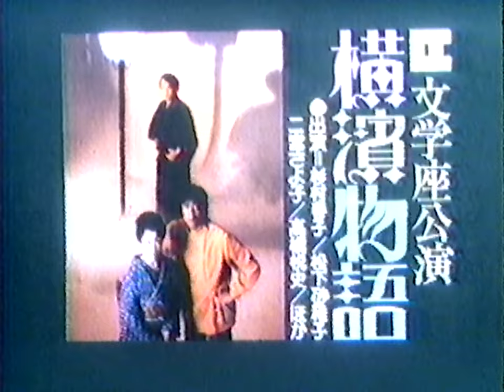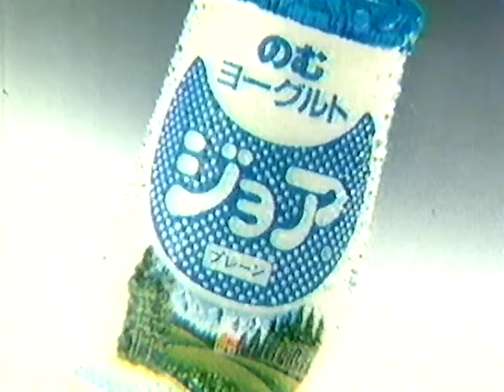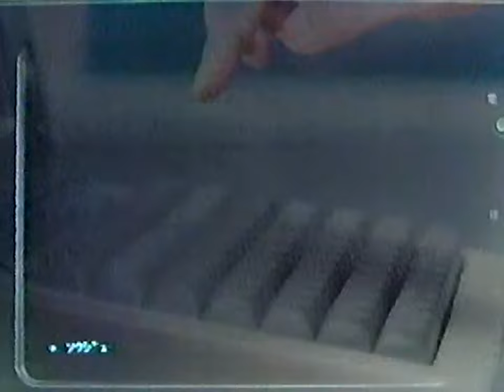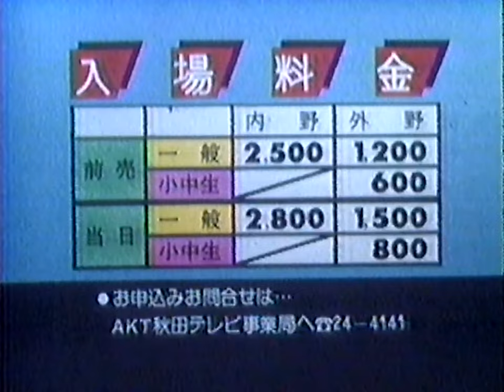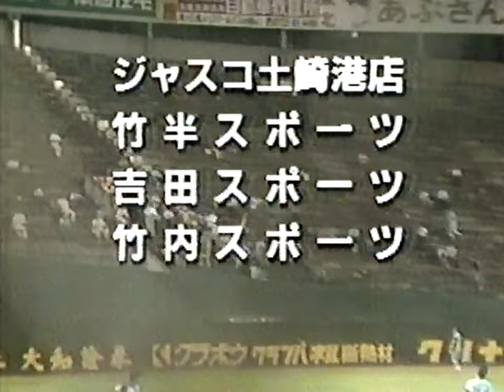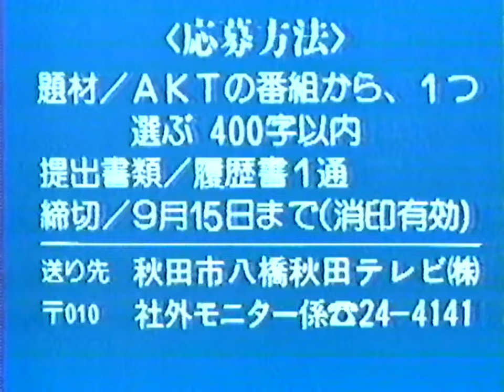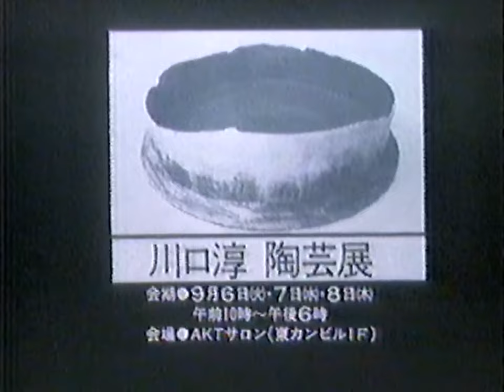1983年 秋田テレビで放送された「サンデーロードショー」から「ふるさとの唄まつり」までのCM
・美酒爛漫
・オッペン化粧品
・コーノヤOA機器センター
・茨島自動車整備工場
・大和不動産流通センター
・アド東北
・秋田東急クリーニング
・カトウ
・東南製薬
・きものの苑高坂
・日本損害保険協会
・文学座公演「横濱物語」
・太平熔材株式会社
・谷村新司コンサート
・秘苑
・秋田トヨペット
・主婦の店
・パイロット
・ヤクルトジョワ
・サントリ―オールドホットジャズ’83
・野村證券
・日立ビデオ
・交絢社
・AKTハウジングセンター
・’83パリーグ公式戦 ロッテVS南海
・秋田県ラグビー創立60周年記念 ケンブリッジ大学VS新日鉄釜石
・大塚食品
・HONDA
・秋田テレビ開局15周年記念 ロッテVS南海
・AKT 社外モニター募集
・すずらん貴金属店
・STUDIO itt
・時計・宝石ムラコシ
・大館工芸社
・公共広告機構
・日本民間放送連盟
・番宣「火曜ワイドスペシャル」
・番宣「木曜ファミリーワイド」
・番宣「ゴールデン洋画劇場」
・番宣「心のふれあい 故郷コミュニケーション」
・UCCコーヒー
・ホテル聚楽
・明星
・丸大ハム
・新政 本醸造
・北日本セキスイハイム
・ロサンゼルスオリンピック観戦とサンフランシスコツアー募集
・「VHD SOUND SCOP」OP/ED
・川口淳陶芸展
・合川町民体育館完成記念番組「ふるさとの唄まつり」OP
・佐藤工業
・肉のデパートきむら
・村駒商会
・合川整備センター
・合川町農業協同組合